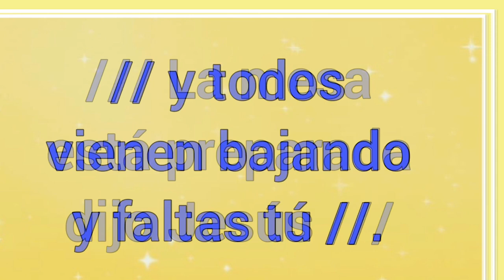La Mesa Está Preparada